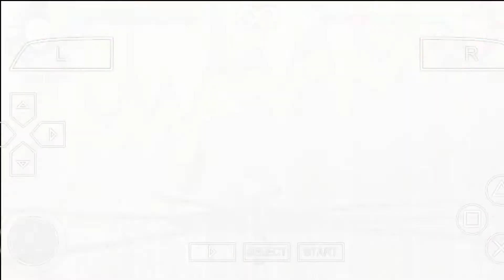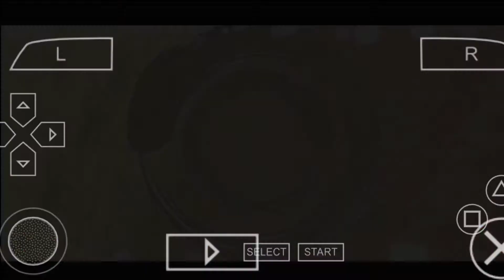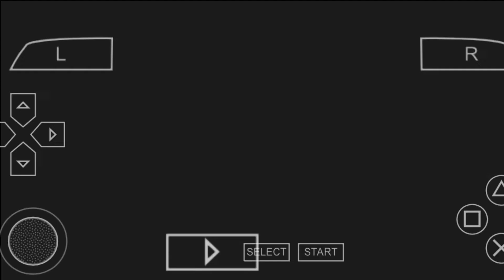Can Shikamaru get Success to trap hidan | Naruto Shippunden Ninja Impact | KaisenDude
So hey guys welcome back to our another video of Naruto Shippunden Ninja Impact aaj ke video me hum harane wale hidan ko finally guys abhi ham sabko kuch naya dekhne milega toh video ko end tak dekhna aur channel pe naye ho toh channel ko subcribe karna .